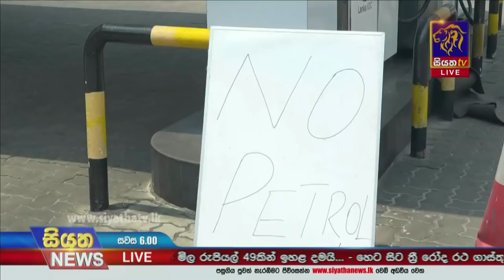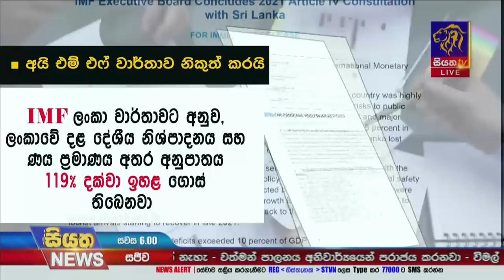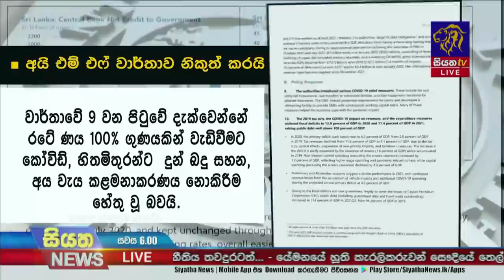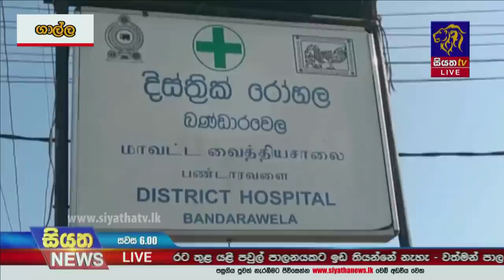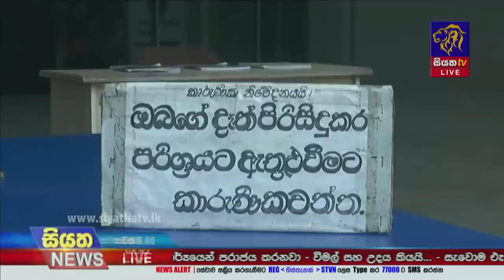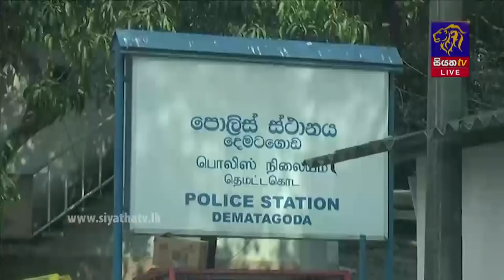Siyatha News | 06.00 PM | 26 - 03 - 2022